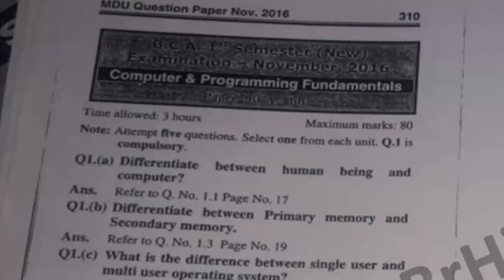2016 Mdu BCA Computer Fundamental 1st Sem Question Paper